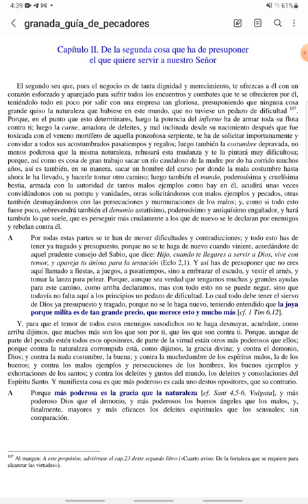PASCUA - Guía de Pecadores - Martes de la Octava de Pascua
Del Libro 2, Preámbulos, Capítulo 2 de esta edición, de los Dominicos de España: